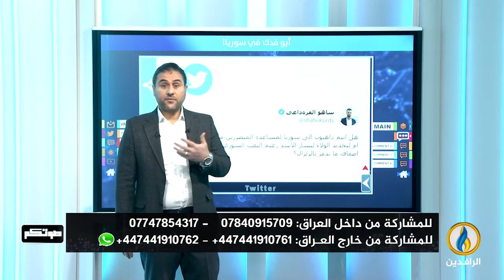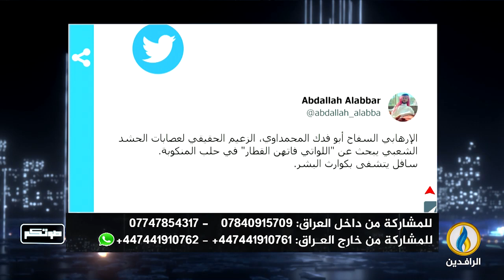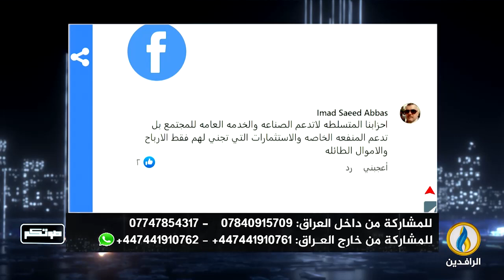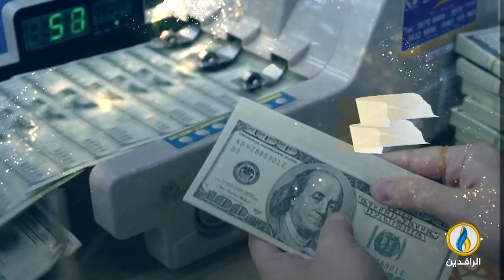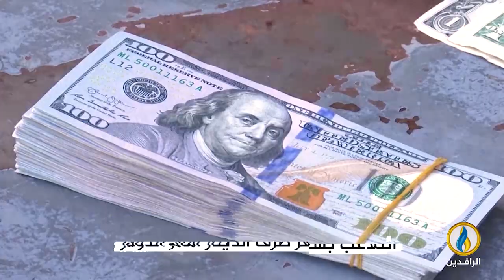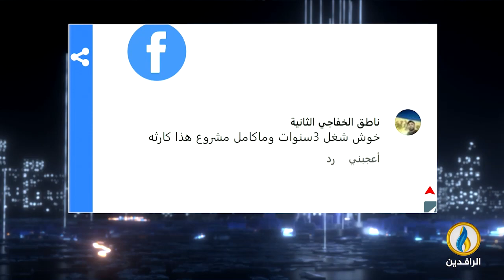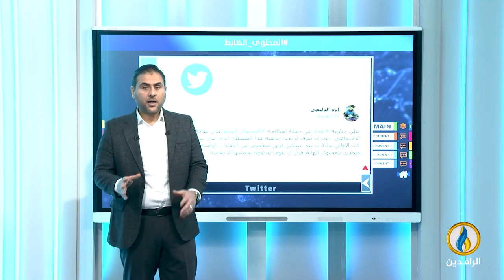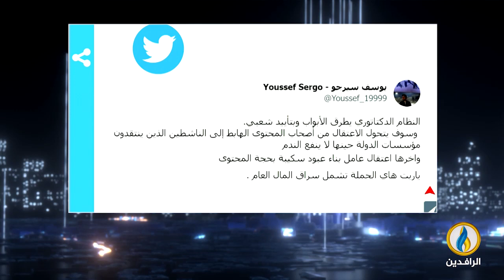صوتكم | 11 - 2 - 2023